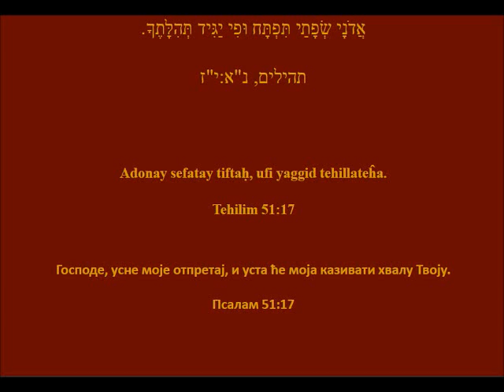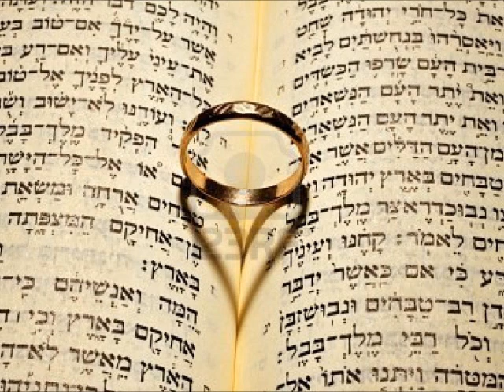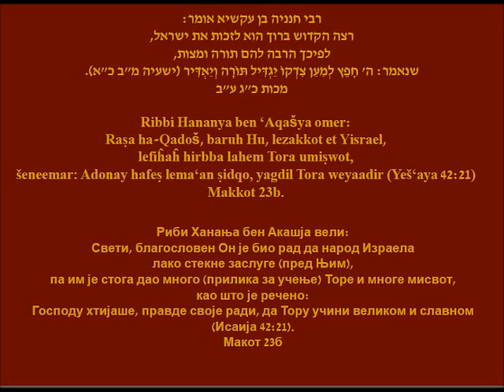Pesma nad pesmama (2)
Dobrodošli na kanal najveće e-ješive (jevrejsko učilište) na prostoru bivše Jugoslavije i šire !
Posetite našu internet straDobrodošli na kanal najveće e-ješive (jevrejsko učilište) na prostoru bivše Jugoslavije, a i šire!
Posetite dodatna predavanja sa našeg kanala (kao i kanale koje preporučujemo) :
Posetite našu učionicu na FB zarad još zanimljivog materijala :
Podelite sa prijateljima !